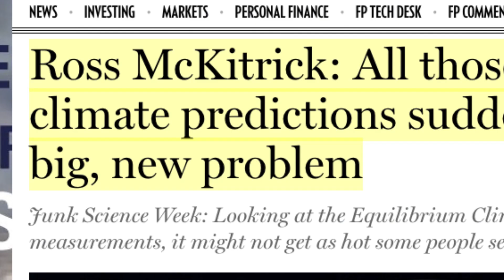Dr. Ross McKitrick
Rex unpacks some of the major scientific, economic, and political issues surrounding climate change with Professor Ross McKitrick, an environmental economist at the University of Guelph, author, and writer for the Fraser Institute and many other publications. Dr. McKitrick was one of the first prominent academics to expose the fraudulent science behind Michael Mann's now infamous hockey stick graph.